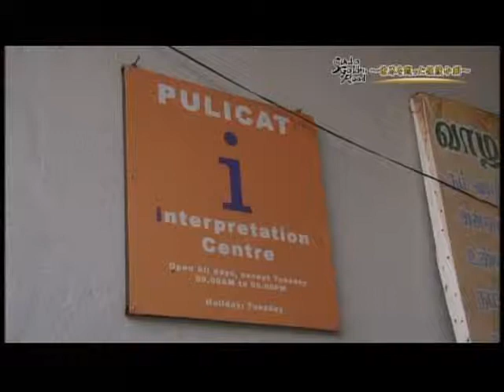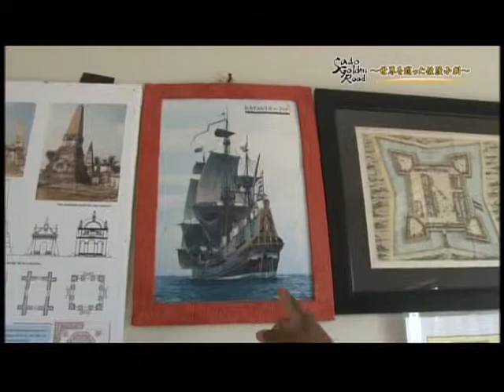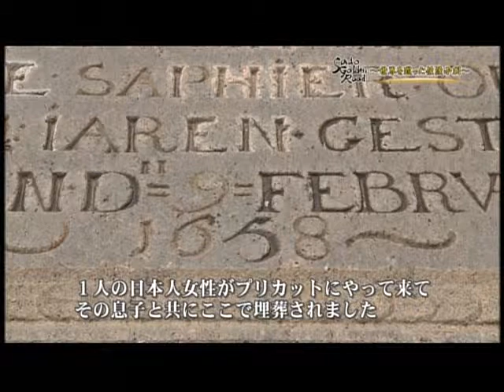VTS 01 3ipad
Pulicat (04.24Minute) featured in "SADO GOLDEN ROAD" documentary (52 Minute) produced by Broadcasting System of Niigata Inc., JAPAN;This documentary was telecasted in JAPAN on 01-JAN-2013 as part of the campaign to make 'SADO' a World-Heritage